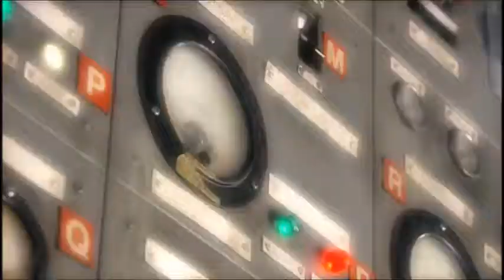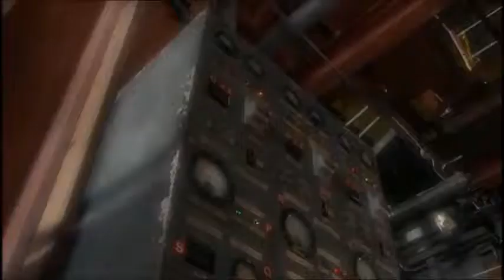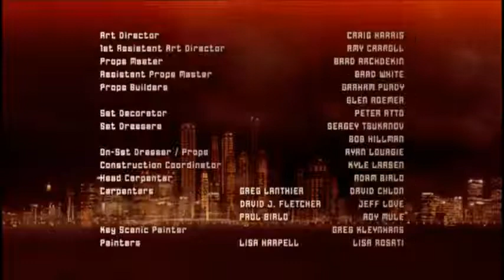Monster Warriors E04 🐝 Bzukot (CZ)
Copyright:
Coneybeare Studios
Jetix Europe N.V.

MONSTER WARRIORS je kanadský seriál původně vysílaný kanálem YTV v Kanadě, u nás se objevil ve vysílacím programu stanice Jetix.
Čtyři talentovaní teenageři (Luke, Antonio, Tabby a Vanka) společně chrání Capital City před útoky ďábelských monster, za jejichž vznikem stojí pomstychtivý neúspěšný režisér Klaus von Steinhauer, kterému se podařilo jeho filmové obludy oživit.